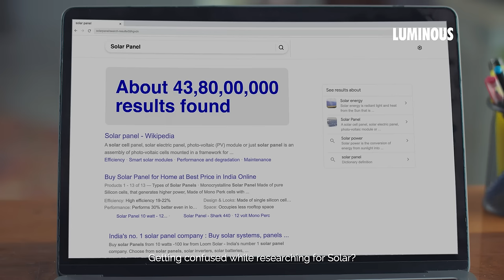Hindi - Luminous | Complete Solar Solutions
Solar ka confusion? Kyu? Jab luminous de solar ka simple solution.
Not only do we have a wide range of products for you to choose from, but we also ensure a complete hassle free solar journey.
for more details to start your solar journey!